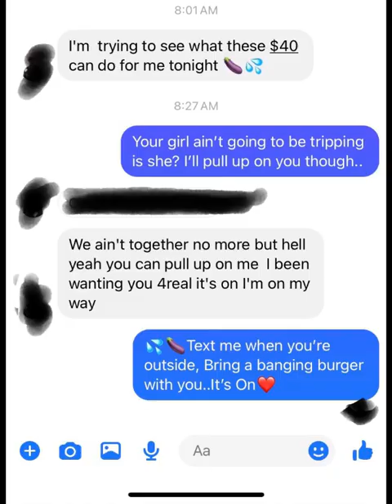CHARLESTER CLOTHES OUT THE DOOR ( BLUES)